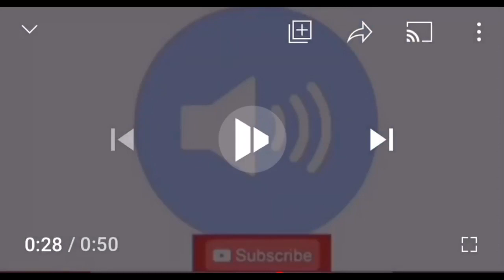Minecraft Damage Sound Effect.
GET YOUR FREE 14 day trial with vidIQ now and your channel and videos will blow up